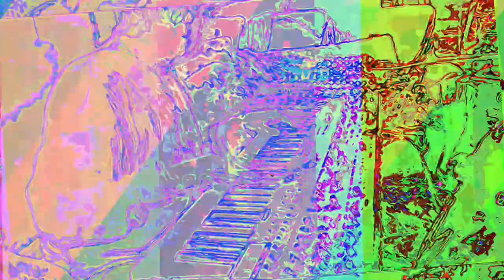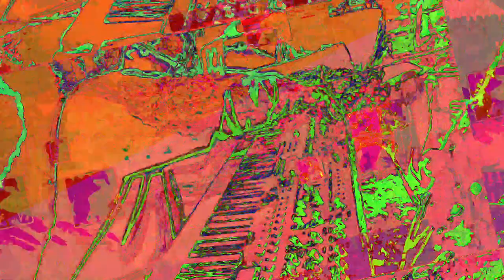A mixing the Liquid dreamcatcher 1 and 2 and other ambient songs of recent creations - new videos,